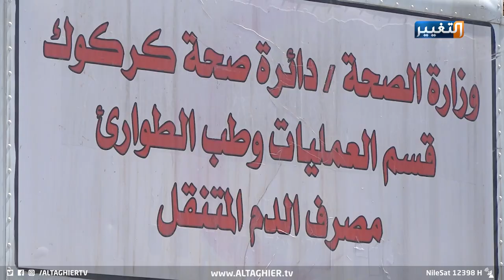هل تتعايش كركوك مع كورونا؟ | تقرير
بعد أن شهدت محافظة كركوك رفعا للحظر وعودة للدوام بالدوائر، تنصح وزارة الصحة المواطنين بالالتزام بالتباعد والوقاية وسط الاستمرار بتسجيل الإصابات.